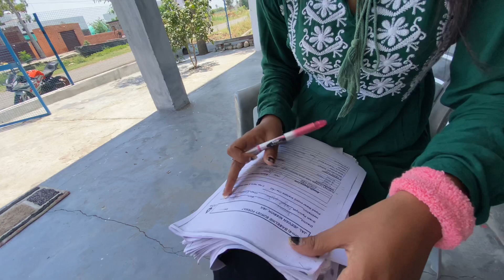Little Girl got emotional 🥺💕 After this 🥺💔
💔😭kuch bolna ni cahata 💔🥺

Motovlog
indian vlogger
Emotional vlog
Bike vlogs
Cute girl got emotional
Cute girl crying
This happens
Bike crash vlog
Indian vlogs
Indian motovloger vedios
Best vlog
Crazy ktm vlog
Ktm broken
Ktm alloy accident
Ktm acctdent
Ktm mai mota kharcha
Cute girl
Biker
Rider